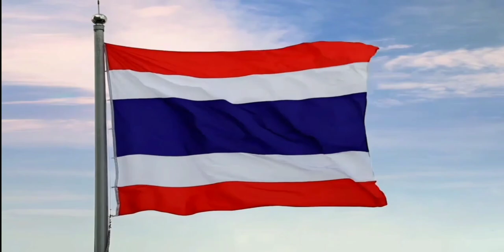เพลงชาติไทย - แจ้งผังรายการ - ท ทุกวัย - Jingle ช่อง 7 HD | 25 พฤศจิกายน ปี 2564